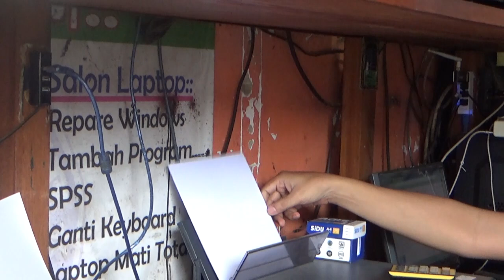PENGHAPUSAN HUTANG MACET UMKM TEPAT SASARAN